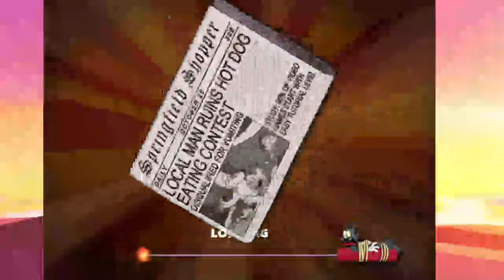Retro Simpsons Hit and Run Special za 200 odběratelů 2/2